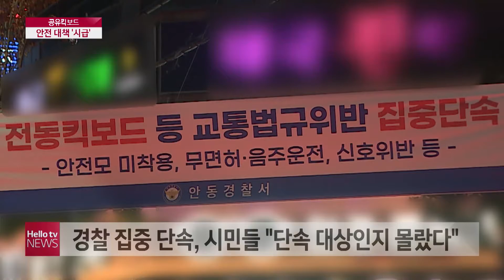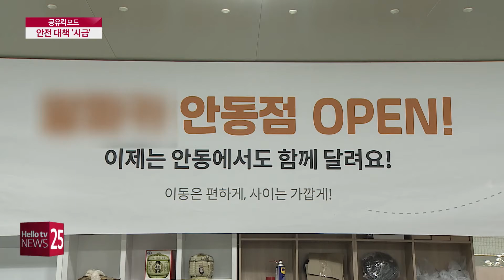공유 킥보드 12월 규제 완화…안전 대책 ′시급′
공유 전동 킥보드가 등장하면서 안전모 미착용과 음주 운전 등 크고 작은 민원이 제기되고 있습니다. 공유 킥보드 이용 연령도13세 이상으로 낮아질 예정이어서 안전 대책 마련이 시급합니다.